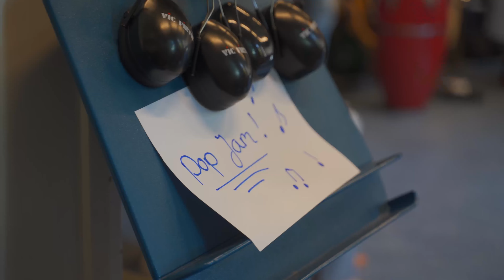Volg Lunga tijdens zijn bezoek aan het Open Huis bij Muziekschool Amsterdam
Volg Lunga (Jazz Academie leerling) tijdens zijn bezoek aan het Open Huis bij Muziekschool Amsterdam en ontdek wat je allemaal bij ons kan doen! 🎊🎵🎉

Wil jij net als Lunga verschillende instrumenten uitproberen? Kom dan naar de Instrumenten Uitprobeerdag op zondag 17 september.

Ben je benieuwd hoe het is om samen te spelen in een band, ensemble of orkest? In de Open Lesweek van 11 t/m 16 september kan je ervaren hoe het is om samen muziek te maken in een van onze samenspeelgroepen.

Houd onze agenda in de gaten voor alle events.